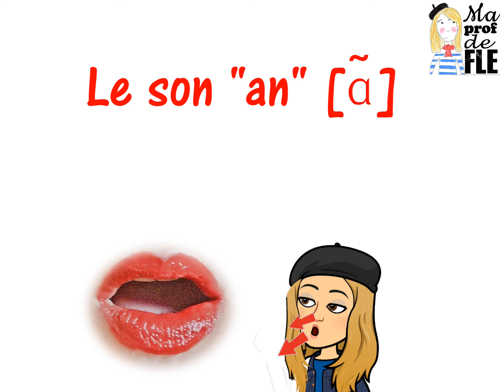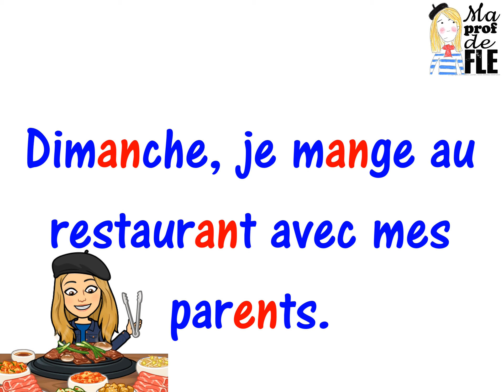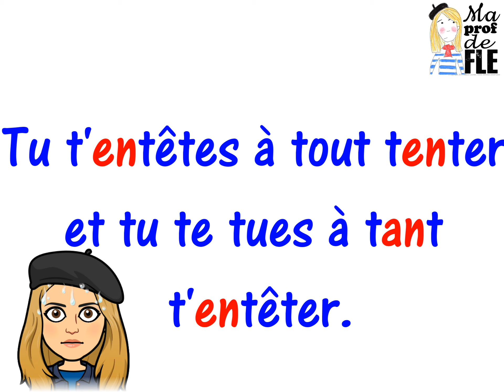Le son "an" [ɑ̃]